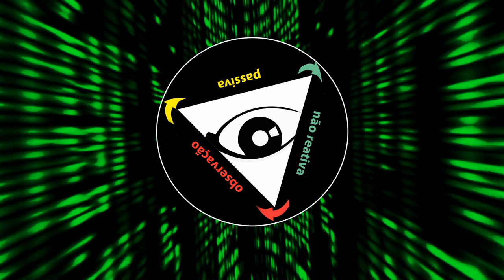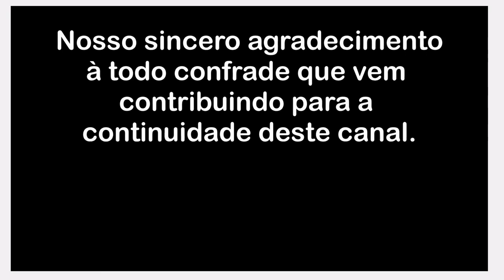Somos o resultado da tirania do acaso _ Parte 1